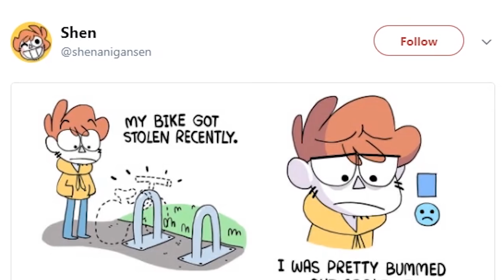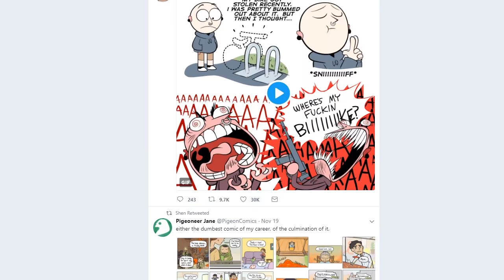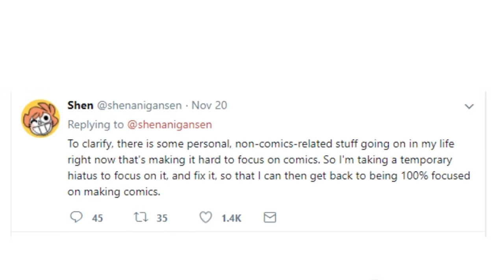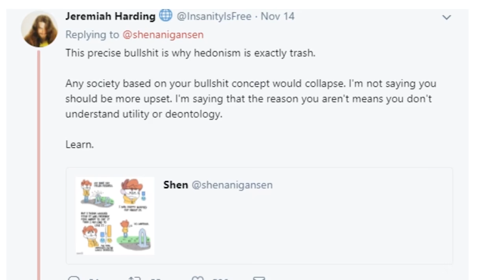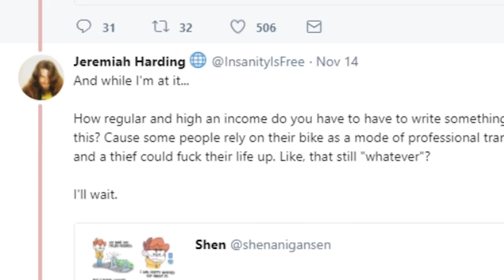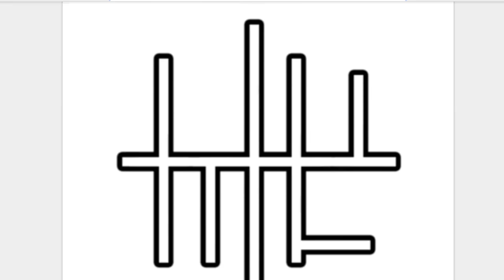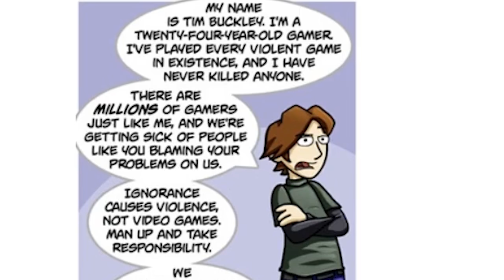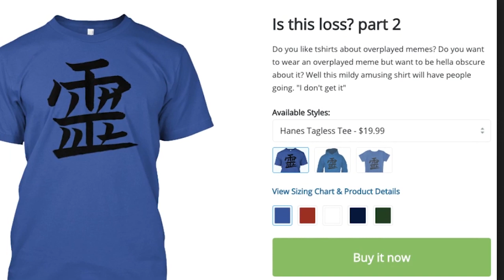Stolen Bike Meme [MEME REVIEW] 👏 👏 #1